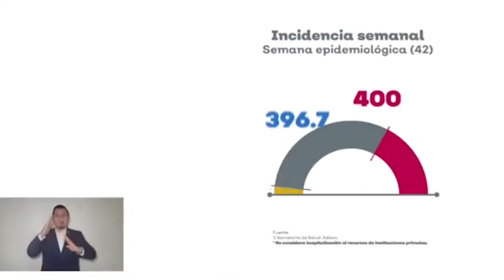Mensaje completo del Gobernador